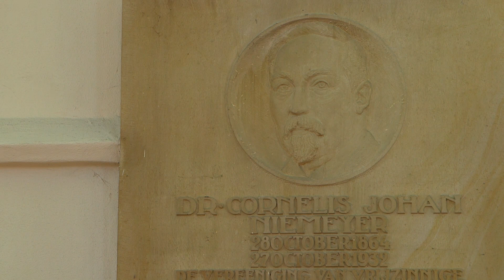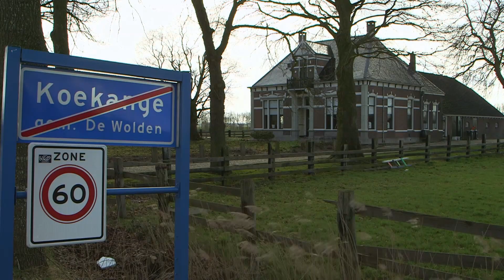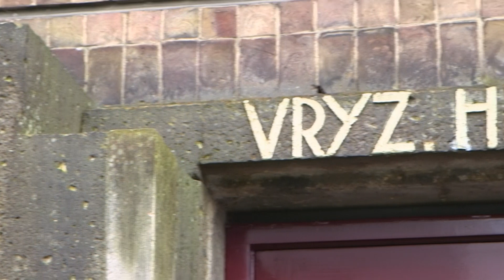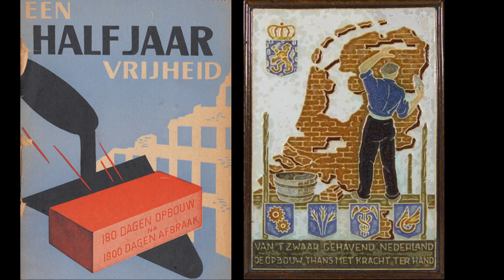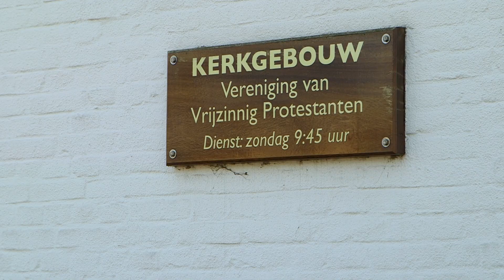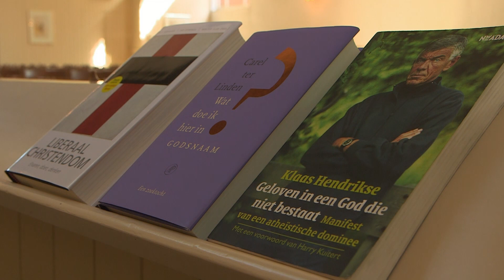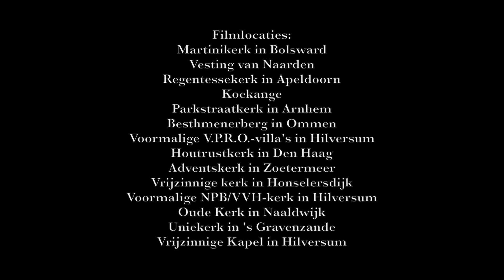Vrijzinnig hervormd: van kroeg tot kerk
Een korte documentaire waarin Erik Jan Tillema uitlegt hoe de Vereniging van Vrijzinnige Protestanten (VVP) zich in de afgelopen eeuw zich heeft ontwikkeld: van kerkdiensten in de lokale kroeg tot een eigen omroep en een geaccepteerde plaats binnen de Protestantse Kerk.